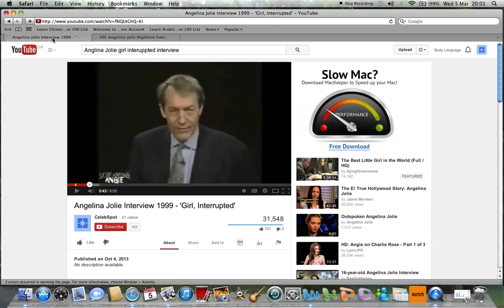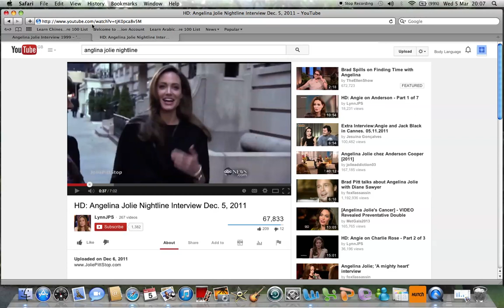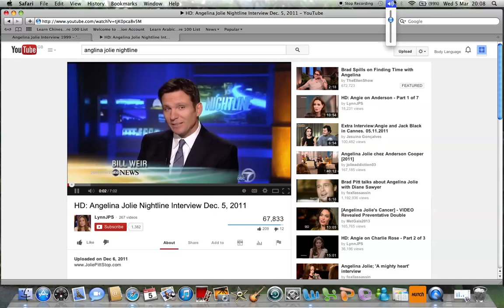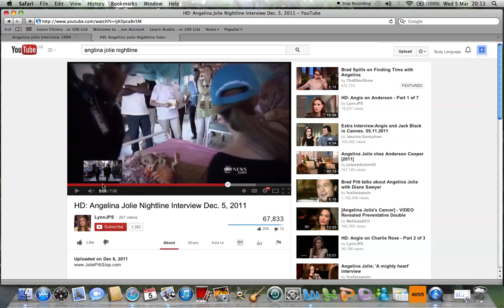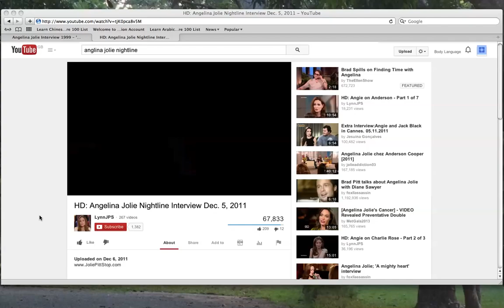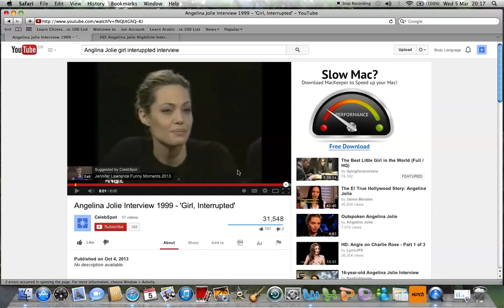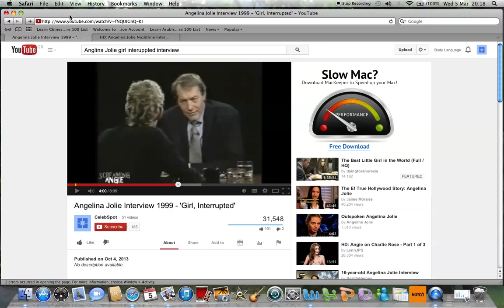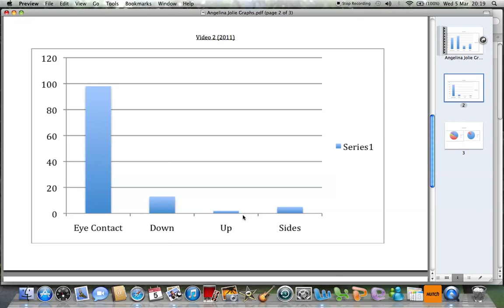Body Language: Angelina Jolie